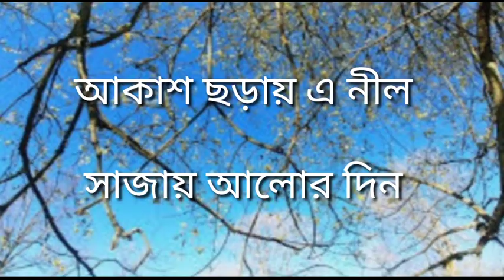আকাশ ছড়ায় এ নীল#Aakash chorai ae nil#kumarsanu#modernsongs#romantic#cover#Atanu Mukherjee#superhit#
আকাশ ছড়ায় এ নীল
কুমার শানু
কভার অতনু মুখোপাধ্যায়
Recording studio..Rhythm(barasat)
recordist and guided by Arghya Mukherjee
video..Atanu Mukherjee,Swapna Sarkar
video editing..Atanu Mukherjee
cover design..Shantanu Mondal

thanks to youtube free karaoke